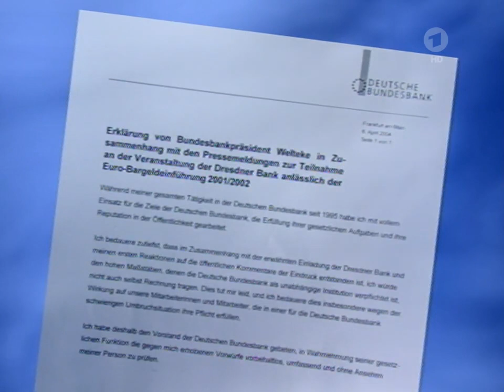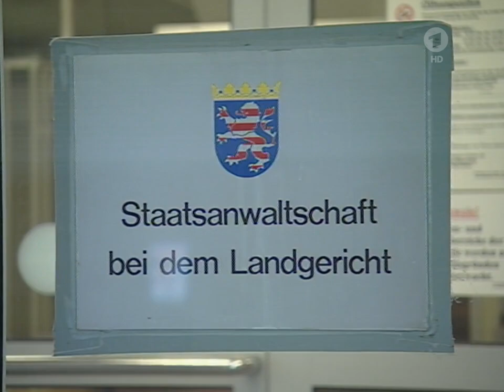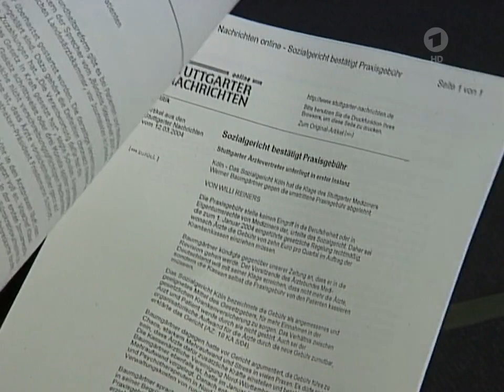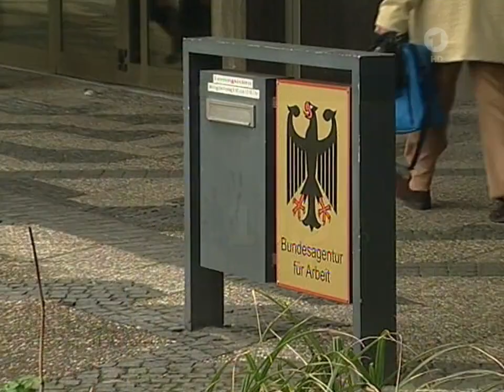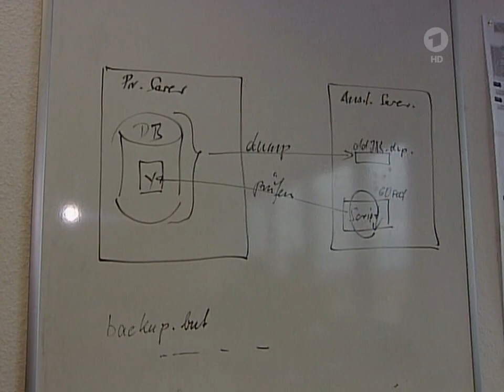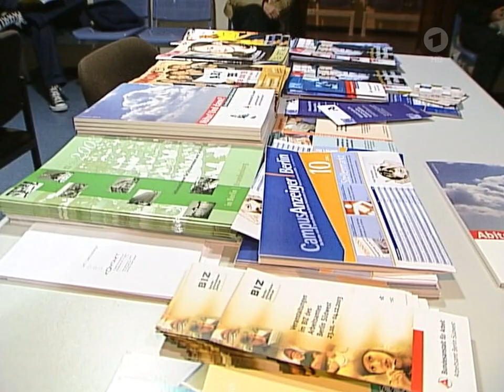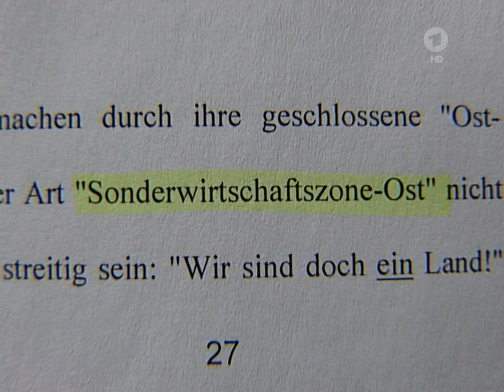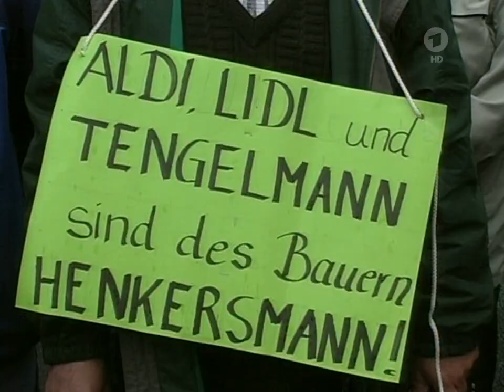Frankfurter Staatsanwaltschaft ermittelt in Hotelkosten-Affäre. 06.04.2004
Die Frankfurter Staatsanwaltschaft ermittelt wegen Vorteilnahme in der Affäre Deutsche Bundesbank - Welteke. Nun hat Welteke schon die Hälfte zurückgezahlt und die andere Hälfte übernimmt die Bundesbank. Dennoch bleibt die Staatsanwaltschaft bei ihren Ermittlungen